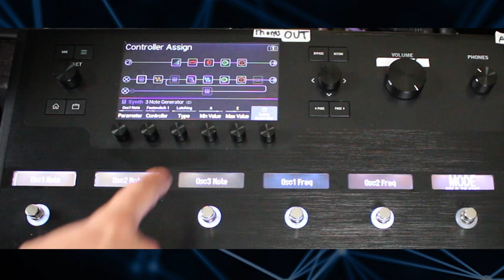Line 6 Helix - 3 Note Generator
Read all about the Helix here!

In this video we're demonstrating one of the many ways you can use the "3 Note Generator" effect in the Line 6 Helix! The audio does clip a bit due to such variations in the volume and certain frequencies "booming" at points so as a heads up be ready to attentively set your volume levels when using this effect!

make sure to follow us across the internet!

GearSnobs.com